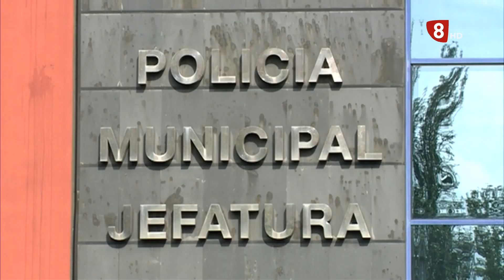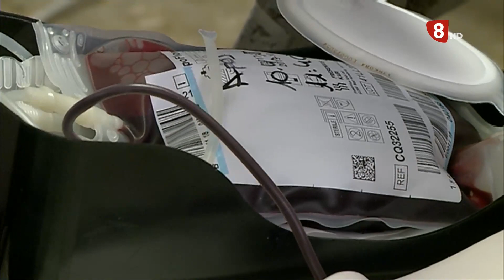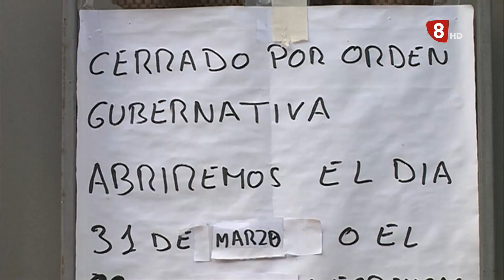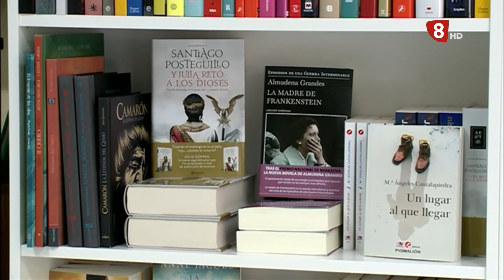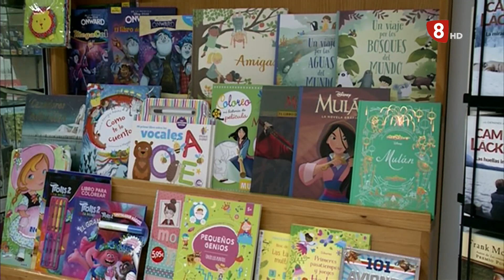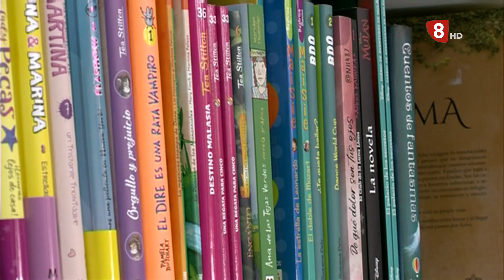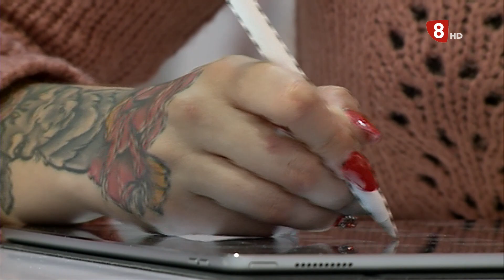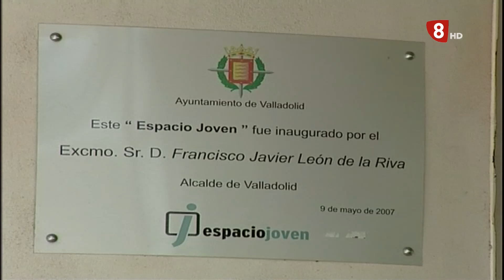Noticias 8 Valladolid. Edición de tarde. 22 de abril de 2020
-CONTINÚA LA POLÉMICA EN VALLADOLID POR LA POSICIÓN DE LAS BANDERAS EN EDIFICIOS PÚBLICOS. A PESAR DE QUE EL GOBIERNO REGIONAL PIDIÓ HACE DÍAS QUE ONDEARAN A MEDIA ASTA, EL ALCALDE HA VUELTO A DECIR HOY QUE ESTA DECISIÓN ES ÚNICAMENTE COMPETENCIA MUNICIPAL.

-SUBEN DE MANERA IMPORTANTE LOS NUEVOS POSITIVOS POR CORONAVIRUS EN VALLADOLID. EN LAS ÚLTIMAS 24 HORAS SE HAN DETECTADO 92 POSITIVOS MÁS. SÓLO EL CONFINAMIENTO PUEDE FRENAR EL VIRUS HA DICHO EL VICEPRESIDENTE DE LA JUNTA DE CASTILLA Y LEÓN.

-ESTA CRISIS SANITARIA ESTÁ CAMBIANDO TODO. MAÑANA, 23 DE ABRIL, DEBERÍA CELEBRARSE LA FIESTA DE LOS LIBREROS Y TAMBIÉN LA DE VILLALAR, PERO ESTE AÑO NO HABRÁ NINGUNA ACTIVIDAD.

-SE NECESITAN DONACIONES DE SANGRE. EL CENTRO DE HEMOTERAPIA Y HEMODONACIÓN DE CASTILLA Y LEÓN HACE UN LLAMAMIENTO A LOS CIUDADANOS. SUS COLECTAS HABITUALES SE HAN REDUCIDO POR LA ALERTA SANITARIA Y POR ESO HAN BAJADO LAS RESERVAS.